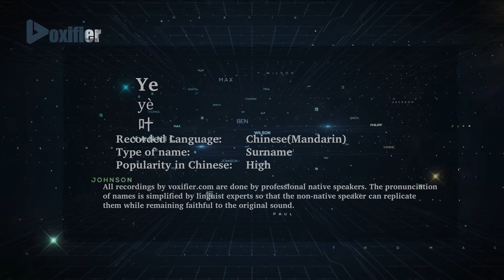How to Pronunce Ye (Yè, 叶) in Chinese (Mandarin) - Voxifier.com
This is the Chinese (Mandarin) pronunciation, gender, and phonetics recording of the name Ye (叶, Yè). The same name may exist in other languages with different pronunciations.  Check the meaning of name along with other possible pronunciations or similar names for free Voxifier uses the help of expert linguists to simplify pronunciations by replacing some special sounds with sounds more commonly available across all languages.